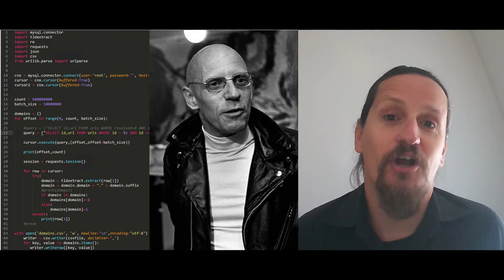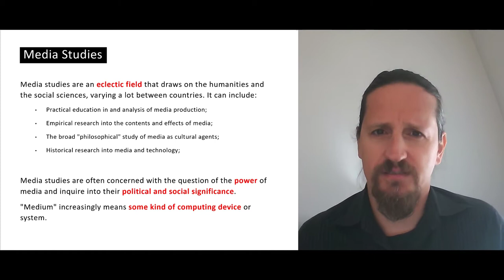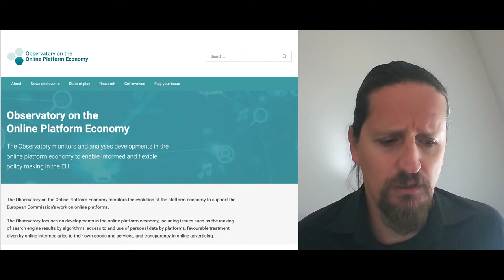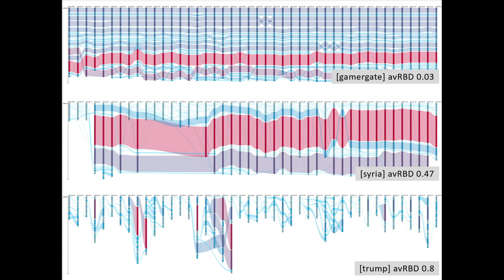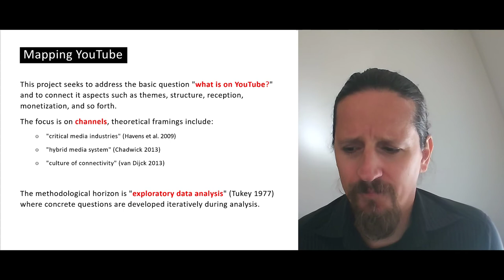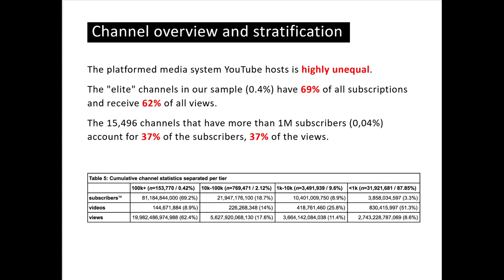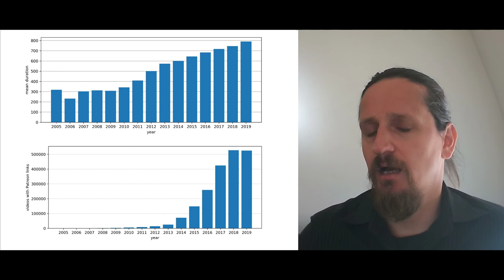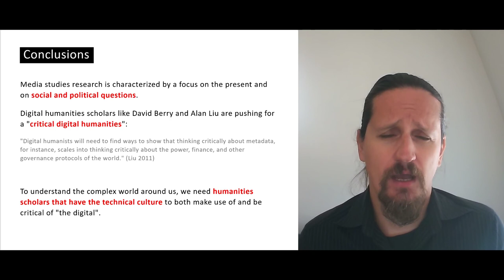Probing a Platformed Media System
A lecture prepared for an UvA course called "Introduction to the Digital Humanities". I decided to approach the relationship between the Digital Humanities and Media Studies through my own work on YouTube.